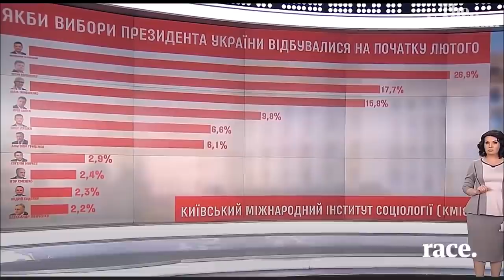Could this comedian be Ukraine's next president?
Until recently Vladimir Zelenskiy was known for playing the part of an accidental president in the popular Ukrainian television show Servant of the People. Then on New Year's Eve he announced that life would be imitating art with his candidacy in this year's presidential elections, the first round of which is on 31 March. Zelenskiy has a 10-point lead in some opinion polls

No joke: comic takes centre stage in race for Ukraine presidency